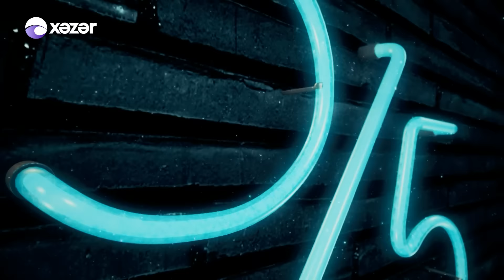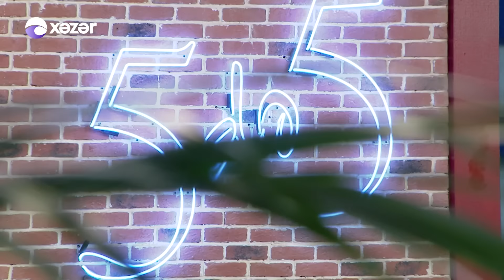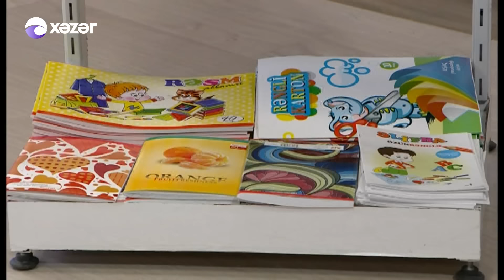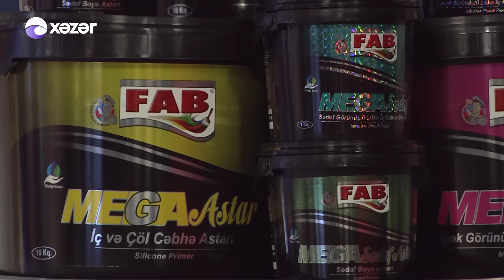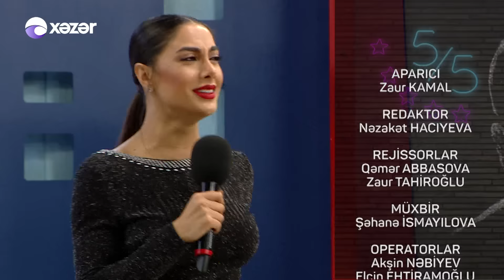5də5 Hacı Nuran Sevil Sevinc Rövşən Əziz Firdovsi Umudov 30 01 2017